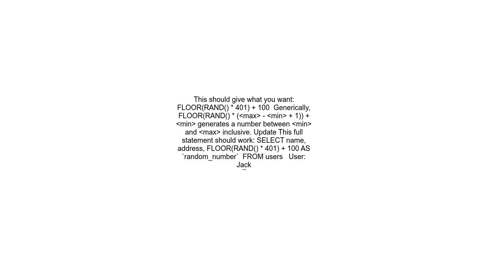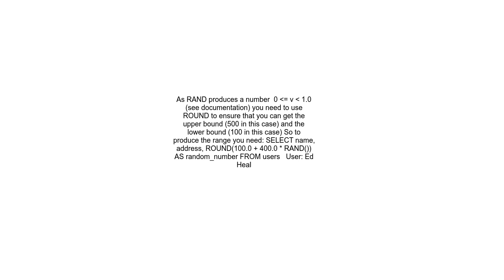creating a random number using MYSQL